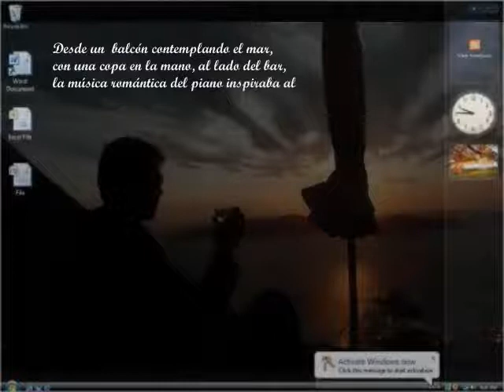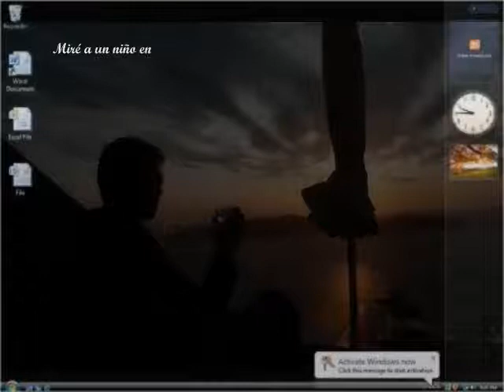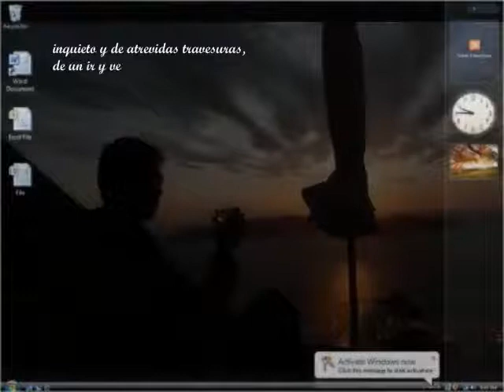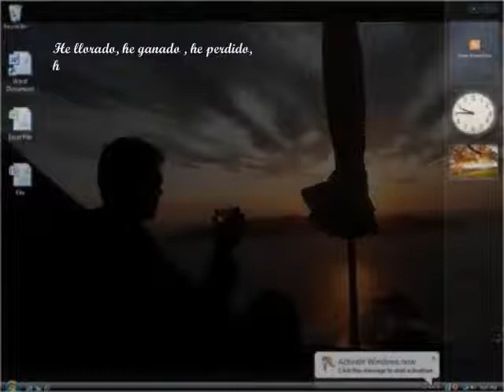Poema , Me miré en el atardecer - My reflection in the sunset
( NO COPYRIGHTS INFRINGEMENT INTENDED- MUSIC)
..Poem by Rafael Castillo E.
     My reflection in the sunset
From a balcony contemplating the sea,
next to a bar, with a glass in my hand,
the romantic piano music was inspiring,
suddenly, I see my reflection  in the sunset,
elucidated  I travel in time in the past,
I saw  a boy playing on the street,
I saw a boy smiling and  growing,
I saw me, in the sunset,
I saw a boy  wondering,
covered with illusions, and fantasy,
happy, filled of emotions,
embraced to his guitar,
tuning melodies,
anxious, daring and mischievous,
goings and comings from school,
with his books and homework,
pains and doubts,
living chimeras,
scaling steps of destiny,
asking how  this world is,
walking his way,
the days have summed up,
the time has vanished,
the years have passed by,
what hasnt occurred to me.
I have cried, I have won,
I have lost, I have succeeded,
I have fought,
Ive been rich, Ive been poor,
I have travel around the world,
I have loved, Ive been happy,
Ive  been sad, I have forgiven,
I have sinned,
I applause myself and to God,
I raise my glass in an enchanted cheer,
for love, for what I lived, and thankful,
for all the things He has given  me.
0
          Me miré en el atardecer
Desde un  balcón contemplando el mar,
con una copa en la mano, al lado del bar,
la música romántica del piano inspiraba al sonar,
de repente en el reflejo del atardecer me miré  Yo!,
y alucinado viajé en   el tiempo  atrás.
Miré a un niño en la calle jugar,
miré a un niño sonriente crecer,
miré mi niño en el atardecer,
miré un niño deambular,
cobijado de ilusiones y fantasías,
feliz, colmado de emociones,
abrazado a su guitarra,
entonando melodías,
inquieto y de atrevidas travesuras,
de un ir y venir de la escuela,
con sus cuadernos y sus tareas.
con sus penas y dudas,
viviendo de quimeras,
escalando gradas del destino,
preguntándose como será este mundo,
caminando  a su manera,
Como se van sumando los días,
como se esfuma el tiempo,
como han pasado los años,
que no ha pasado en mi vida.
He llorado, he ganado , he perdido,
he fracasado, he triunfado, he luchado,
he sido pobre, he sido rico,
por el mundo he viajado, he amado,
he sido feliz, he sufrido,
he perdonado, he pecado,
y aquí me aplaudo y aplaudo a Dios,
alzo  mi copa y brindo encantado,
por el amor, por lo  vivido, y muy agradecido,
por todo lo que El he me ha dado!.